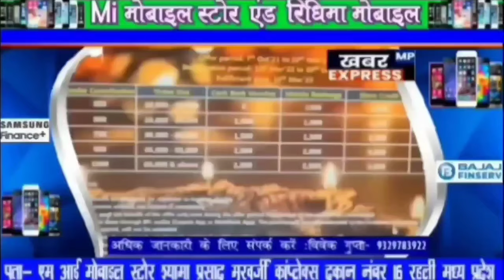रहली/रजवास गांव पहुंचे पूर्व मंत्री एवं विधायक गोपाल भार्गव 7 साल की मृतक मासूम बिटिया के परिजनों